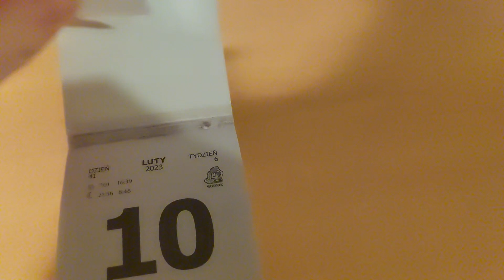(Day 41/365) Removing a sheet from a Polish calendar every day